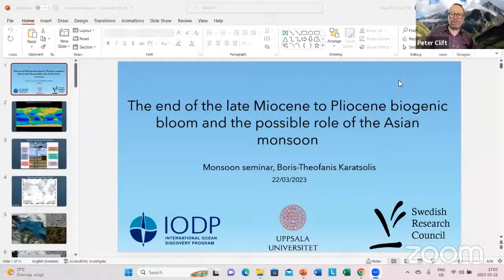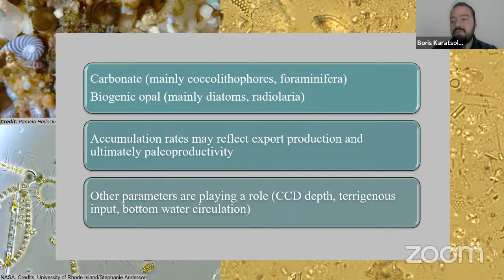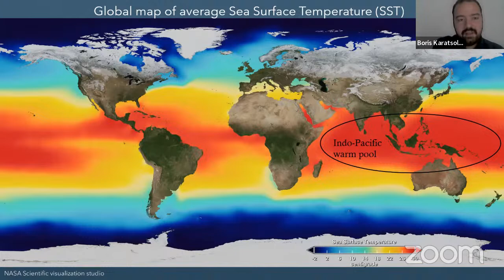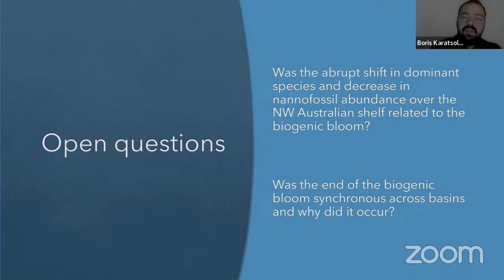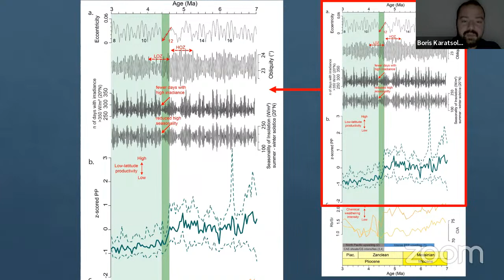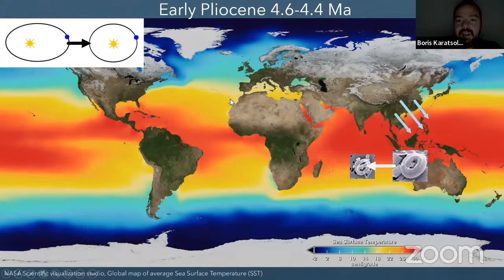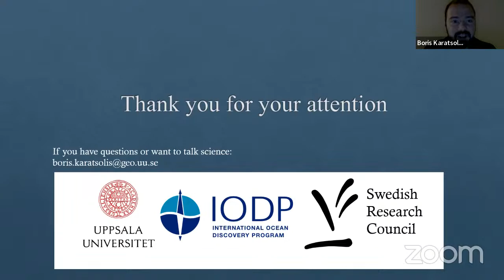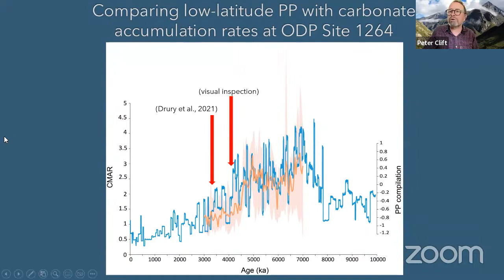22 Mar 2023 - Boris Karatsolis, Late Miocene to Pliocene biogenic bloom and the Asian monsoon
The end of the late Miocene to Pliocene biogenic bloom and the possible role of the Asian monsoon